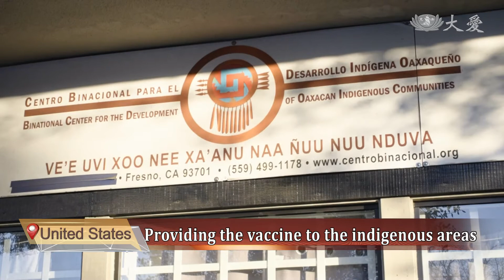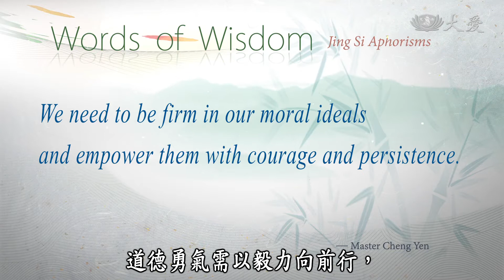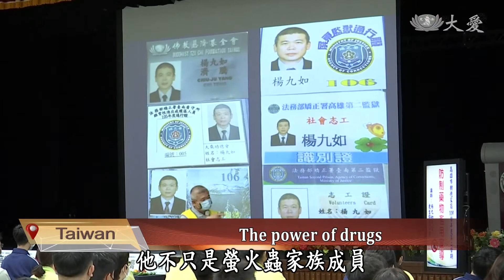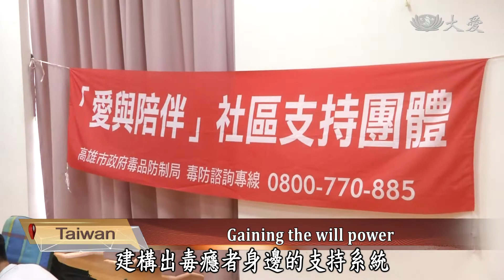【Da Ai Headlines】20210502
● Tzu Chi volunteers in Nepal bring food to an orphanage that is facing a food shortage.
● A look at how the city government of Kaohsiung, Taiwan sets up a volunteer group to help people get rid of their drug addictions.

Tzu Chi Culture and Communication Foundation